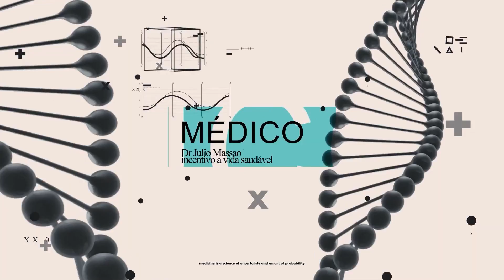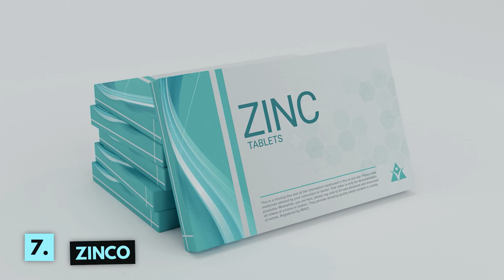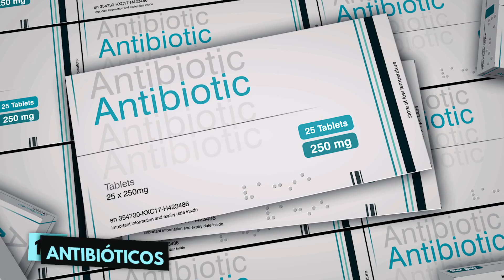O que funciona pra tratamento de dor de garganta, viroses e resfriados?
Bem vindos ao meu canal! Vamos conversar sobre o que tem ou não tem respaldo científico no tratamento de resfriados e dor de garganta.
Conheça os produtos (omega3, coenzima q10, magnésio, cúrcuma) da linha doctor´s first